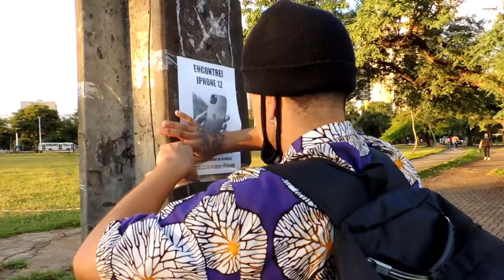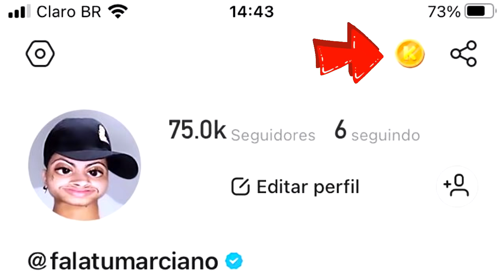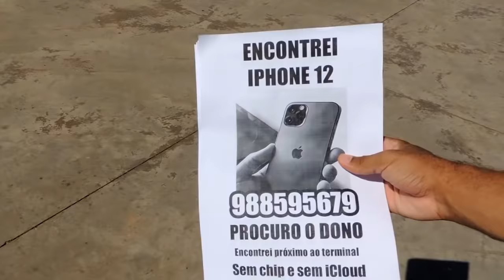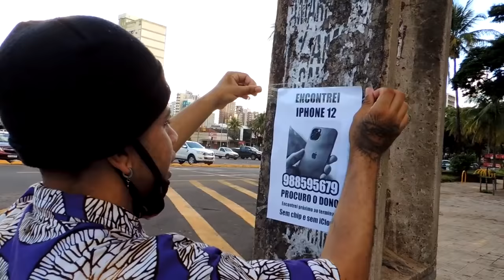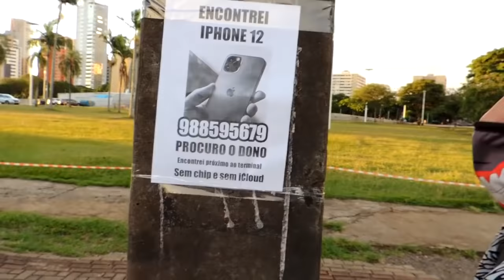FINGI ENCONTRAR IPHONE 12 PRA VER QUANTOS MENTIROSOS LIGAM!! (PARTE 2)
USE MEU CÓDIGO KWAI PARA GANHAR DINHEIRO: 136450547

1. Clique no link, copie o meu código de convite, baixe e instale o Kwai.
2. Vincule meu código de convite para receber dinheiro imediatamente e continue ganhando dinheiro usando-o todos os dias!